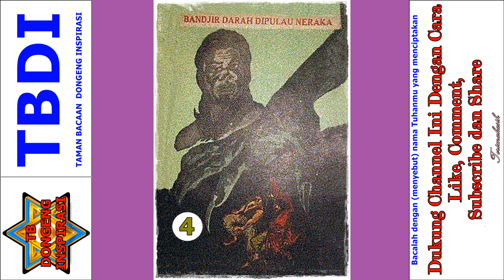Seri Cerita Silat Kisah Misteri Pulau Neraka Jilid 4